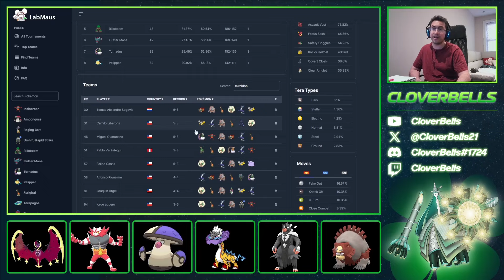Zamazenta WINS ANOTHER REGIONAL! | Santiago Regionals Analysis | Pokemon Scaarlet & Violet VGC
Stream Layout by: Bsloan94!

In this video, we recap the results from Chile Regionals from this weekend. It's another regional that Zamazenta claims victory, thus proving why it's the most common restricted legendary at the moment and must be respected! We finally saw Calyrex-Shadow Rider enter the top cut phase, and other niche options like Volcarona, Ceruledge, and Clefairy continue to rise in usage and have a role in a restricted format.

Time Stamps:
0:00 - Introduction
1:05 - Zamazenta wins again - and more!
8:21 -Terapagos has new friends in Clefairy & Volcarona
12:38 - Calyrex-Shadow Rider FINALLY top-cut!
19:59 - Calyrex-Ice Rider - Pelipper cores still the same
22:08 - Miraidon revitalizes Iron Hands!
26:45 - Kyogre - Tsareena is solid still
28:22 - Summary & niche options

Tier 4 - $14.99: With this, you're able to send pokemon showdown battle replays to me via discord. Here, we help look and analyze your games and offer advice and suggestions to improve understanding of battle mechanics and thought process turn by turn.